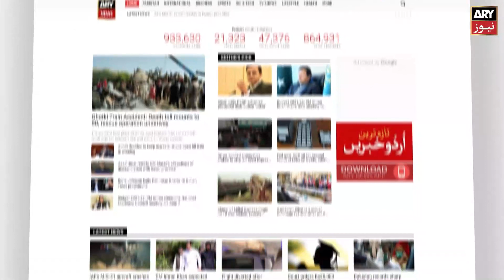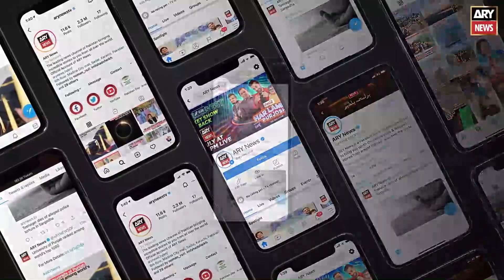PSL 7: Match Prediction | PZ vs QG | 14 February 2022